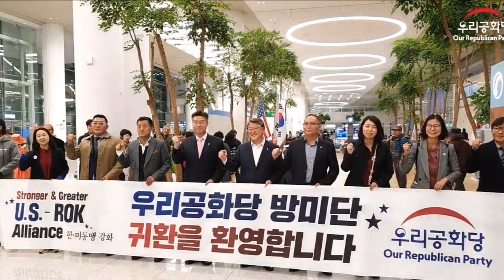🌹19.11.02 귀국 | 인천국제공항 | 우리공화당 방미 사절단 | 방미 일정을 마치고 귀국 🌹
💮우리공화당 방미 사절단! 수고하셨습니다!